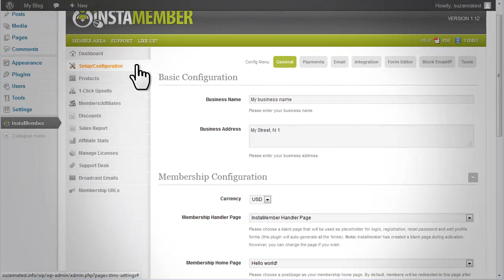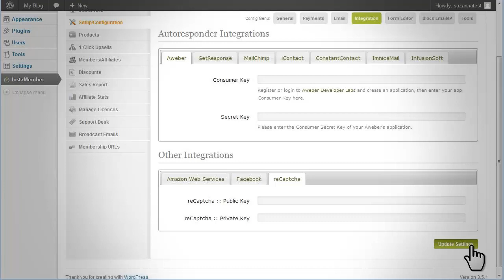InstaMember | Setting Up Integration Options